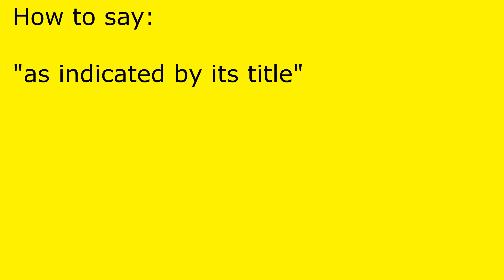How to pronounce as indicated by its title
as indicated by its title pronunciation.